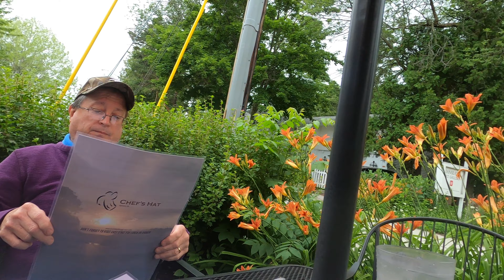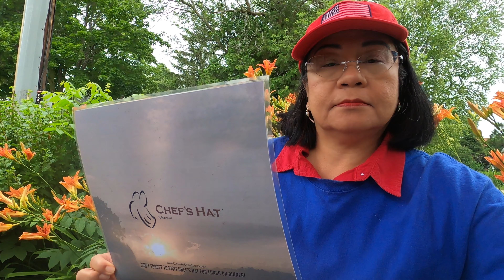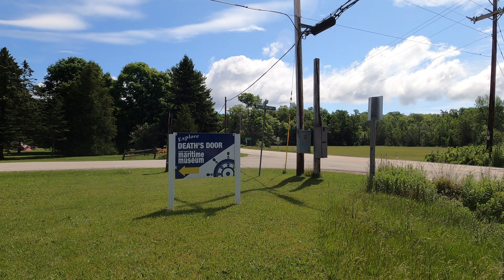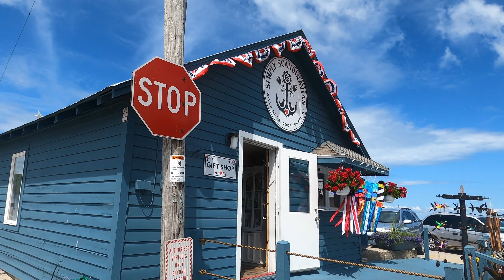KaPinay Life In CHICAGO #89: Destination: Gills Rock, Door County , Wisconsin, Day 3,Part 1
KaPinay Life In CHICAGO #89: Destination: Gills Rock, Door County , Wisconsin, Day 3, Part 1, Joy ride from Egg Harbor to Gills Rock. Sightseeing the beautiful villages and towns of the Door County